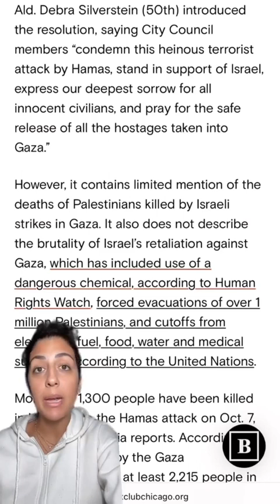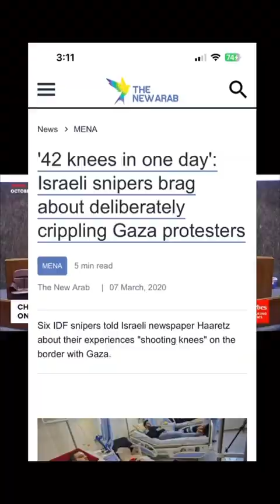LISTEN NOW! Then Decide